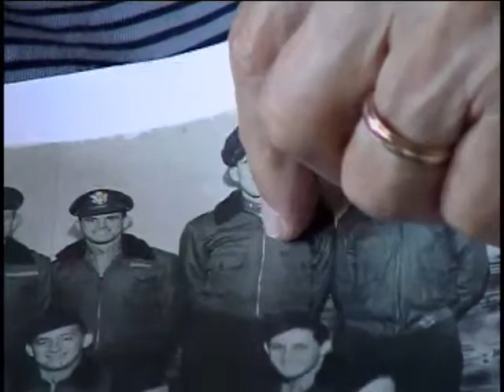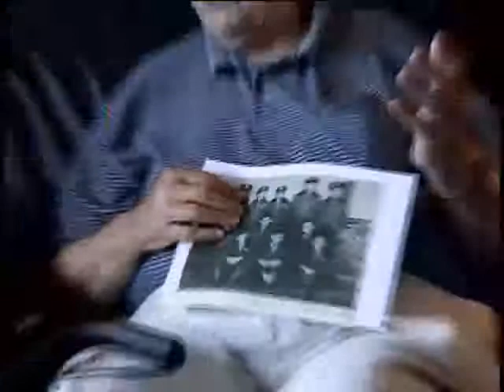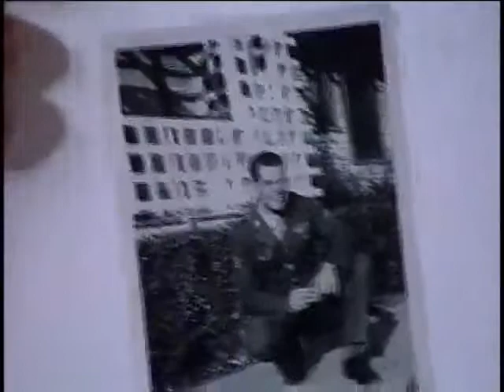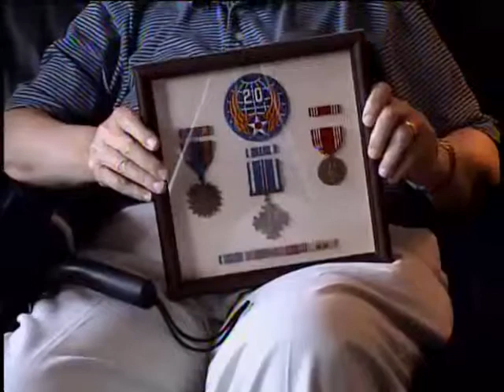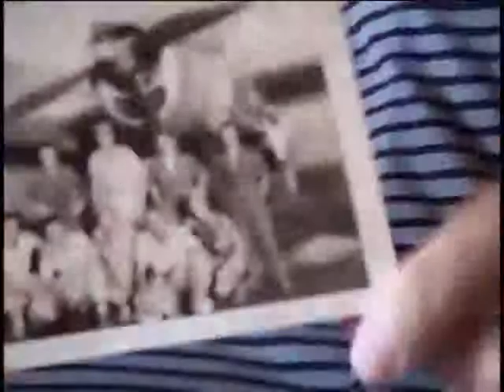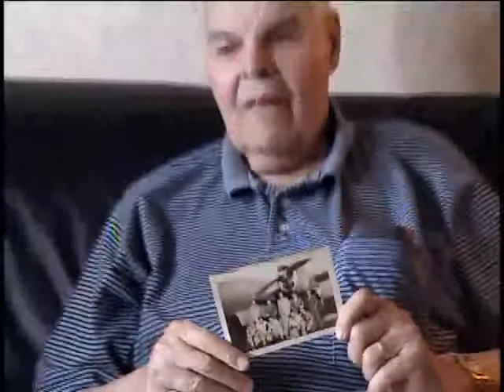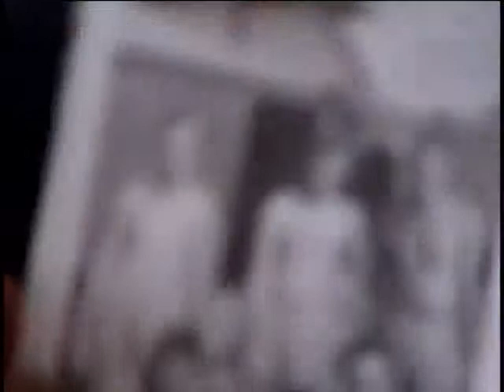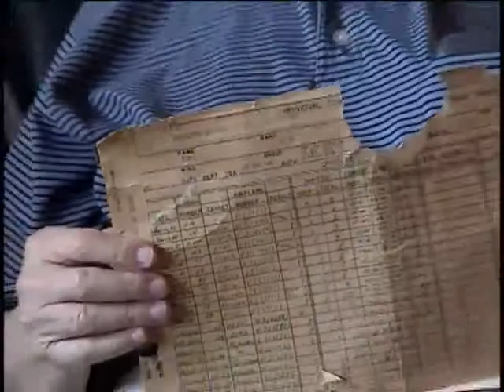Bernard Lockwood, Staff Sergeant, US Army Air Forces, World War Two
E-6 (Staff Sergeant) Bernard Lockwood
DOB: 18 August 1921
Hometown: Brooklyn, NY
Place of Birth: Brooklyn, NY
Inducted: 4 January 1943
Discharged: 14 November 1945
United States. Army Air Forces. Bomber Command, 21st
26 June 2003
Hicksville, NY
Being saved by actor Sonny Tufts
Being a B-29 tail gunner
Lockwood, Bernard
Tufts, Sonny
Western Pacific
Saipan
Tail gunner
Shot down 2 Japanese Zeros
Three photos and copy of  Flying Fortress training certificate.